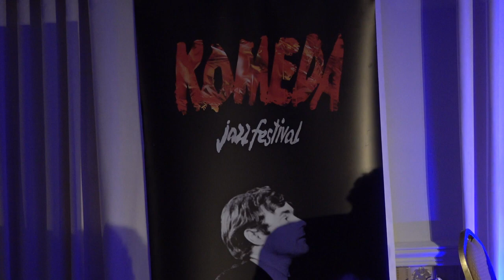Jazzowy Słupsk - 26. Komeda Jazz Festival - WIADOMOŚCI | Obserwator 22.10.2020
Młode zespoły, uznani twórcy i goście z zagranicy – to artyści, których posłuchać można podczas trwającego w Słupsku 26. Komeda Jazz Festival. Muzyka rozbrzmiewać będzie do soboty.